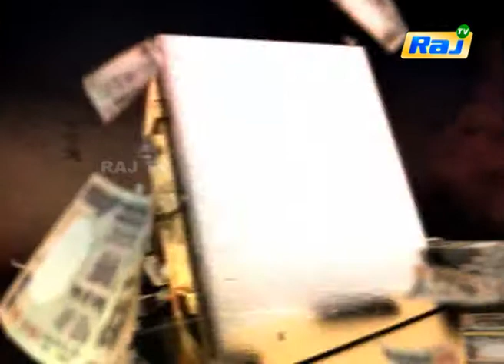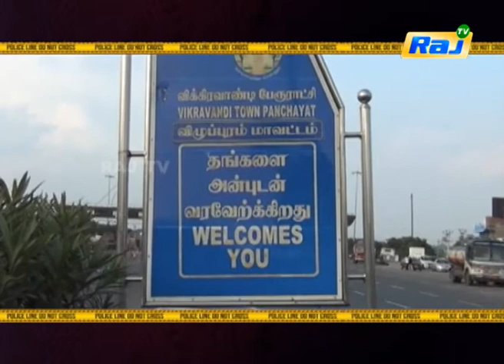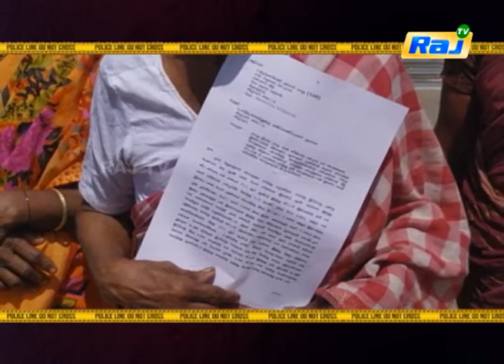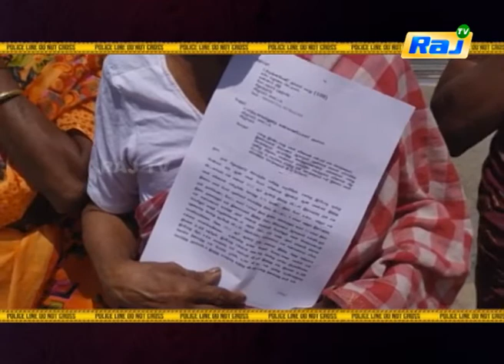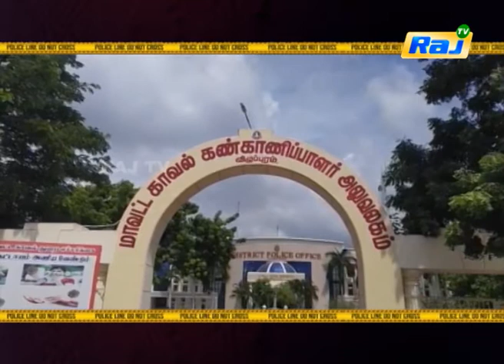சொத்திற்காக பெற்ற தாயை நடு வீதிக்கு தள்ளிய அதிகாரி! | Koppiyam 07.11.2020 | RajTv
சொத்திற்காக பெத்த தாயை நடு வீதிக்கு தள்ளிய அதிகாரி! | Koppiyam 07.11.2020 | RajTv